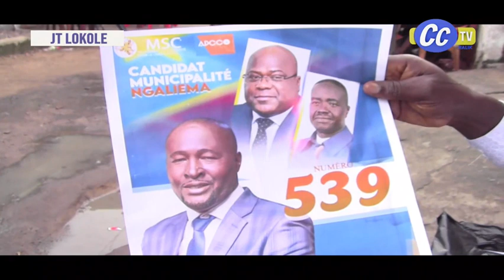ELECTION EN RDC :PAST.NGALASI DONNE SES REVELATIONS POUR LA RDC